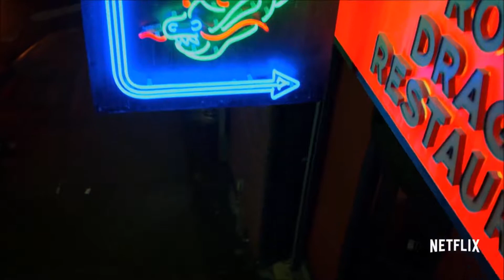The Defenders | Official Trailer #3 | 2017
• A country: USA
• Genre: Action | Adventure | Crime | Sci-Fi

• Stars: Finn Jones, Mike Colter, Charlie Cox, Jessica Henwick, Krysten Ritter, Sigourney Weaver, Elodie Yung, Rosario Dawson, Babs Olusanmokun

•Storyline: "Marvel's The Defenders" follows Daredevil, Jessica Jones, Luke Cage and Iron Fist. A quartet of singular heroes with one common goal - to save New York City. This is the story of four solitary figures, burdened with their own personal challenges, who realize they just might be stronger when teamed together.